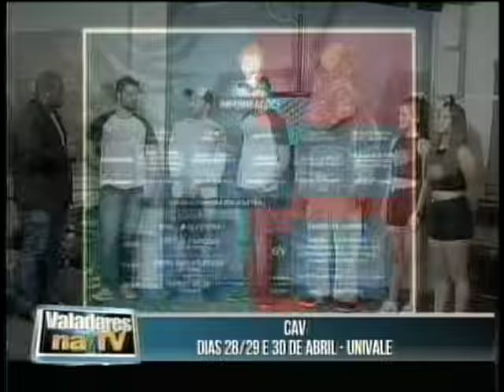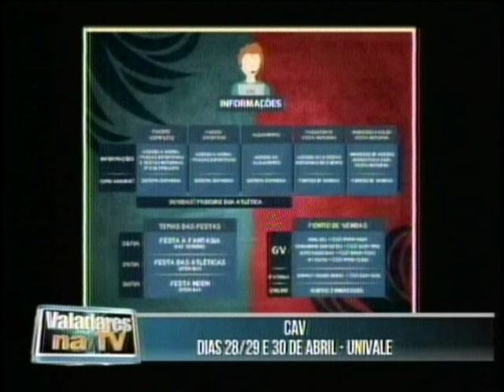Programa Valadares na Tv 1° Edição 27/04/2018 CAV